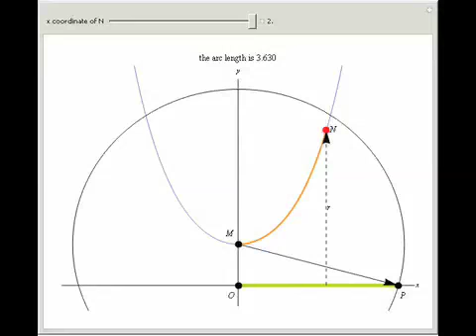Arc Length of the Hyperbolic Cosine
The length of the arc MN of the graph of the hyperbolic cosine can be found with a compass. Draw a circle with center M and radius r equal to the y coordinate of the point N. Let P be the intersection of the circle with the x axis. The distance OP gives...

Contributed by: Bernard Vuilleumier